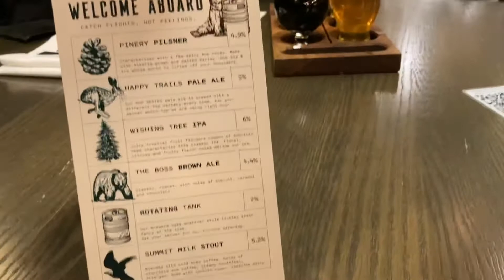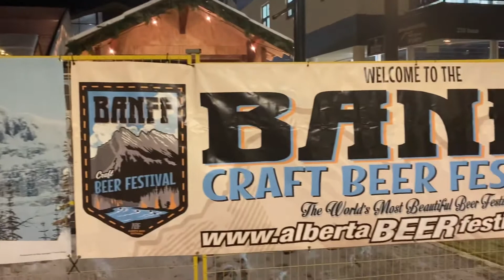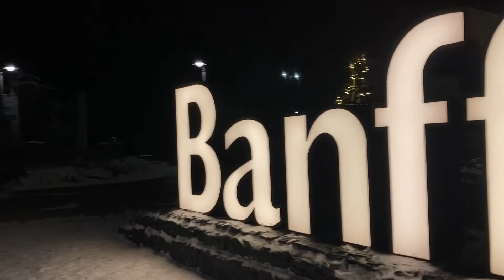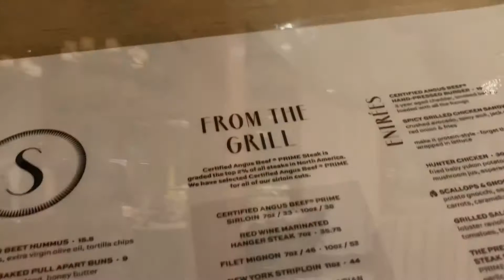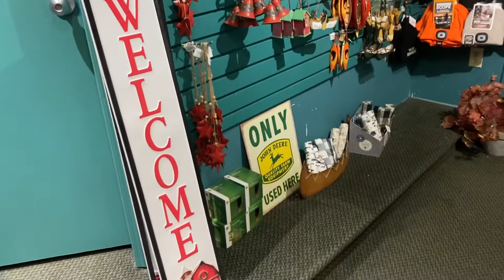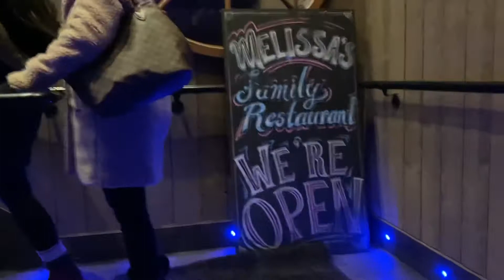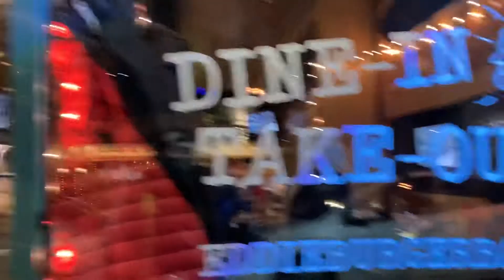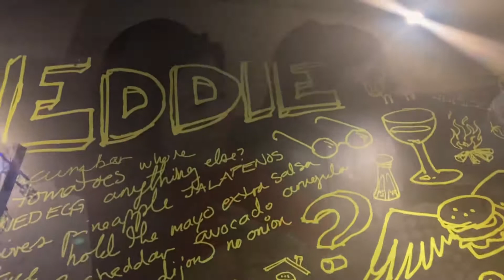Banff Restaurant Hopping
Trying out as much restaurants in Banff as we can in one night. December 10th, 2021